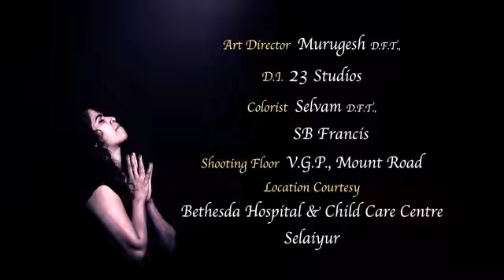Neer Ennai Thanguvathal - Jebathotta Jeyageethangal, Vol 39 - Fr.S.J.Berchmans.mp4